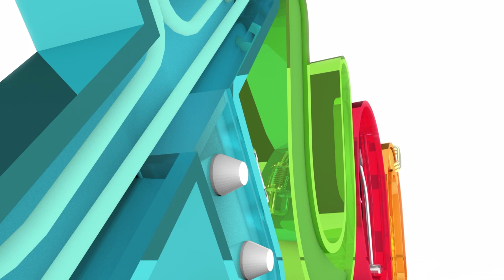一周韩流大事件 l BTS 按照计划陆续入伍！东方神起昌珉当爸爸了！【韩流Channel EP269】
恭喜最强昌珉当爸爸了！